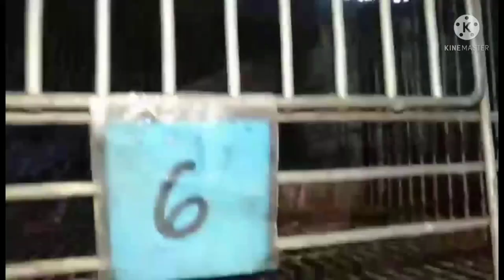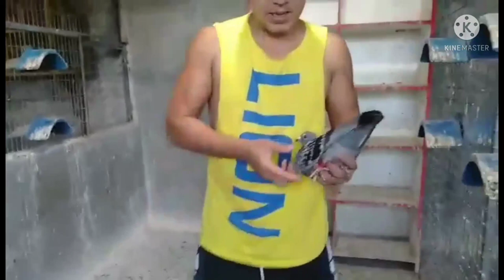PANGARAP NA IBON NGAYON NATUPAD NA!DENNIS ROSALEZ PALMA BIRD | MACHETE LOFT TV